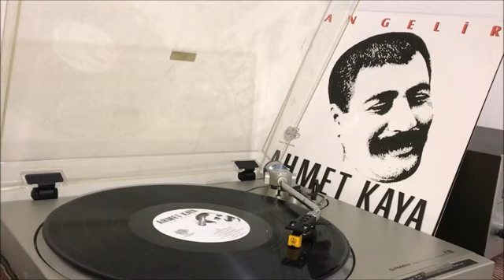Ahmet Kaya - Sen İnsansın / 1986 (Plak Kayıt)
Ahmet Kaya 'ın,  GAM MÜZİK  plak etiketiyle yayınlanan '' Sen İnsansın'' / 1986  isimli 33 devirli orjinal plak kayıt videosuyla plak evi kuşağın'da.